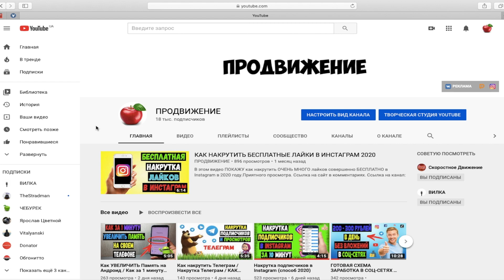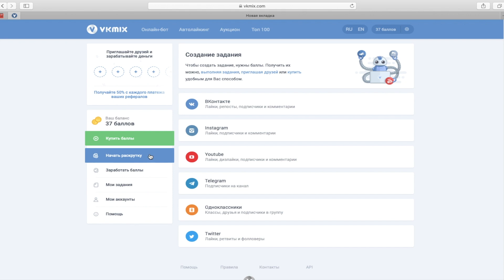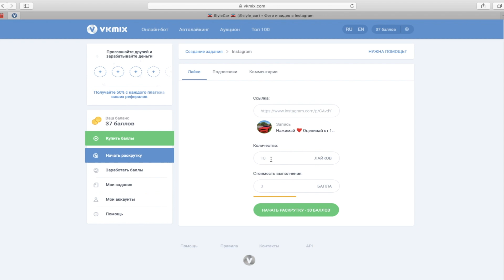Как Накрутить Лайки в Инстаграме 2020 | Накрутка Лайков в Инстаграме | Бесплатный Способ!